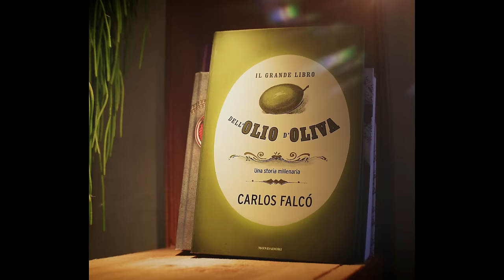Arzaga Golf Club - Lake Garda Italy - Episode 33 - Off the beaten track